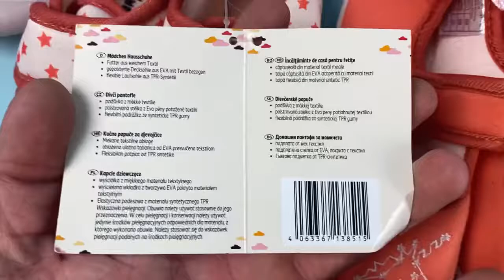Лот M05 32572 Тапочки дитячі бренду Lupilu,Вага 5,1 кг 25 шт, Ціна 2390 грн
Тапочки дитячі Lupilu + Kuniboo + Disney